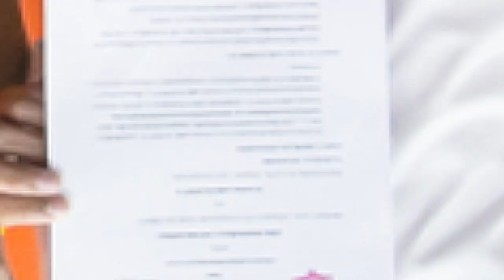AI-SPORT FC ເລືອກ CAPTAIN EXPRESS ມາຊ່ວຍໃນການລຸຍຄວາມທ້າທາຍໃນລາວລີກ 2